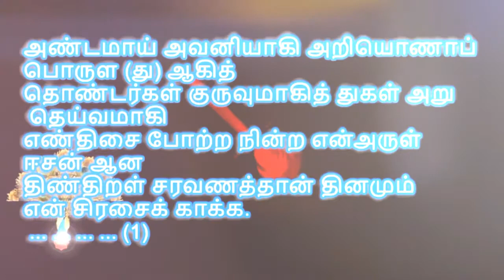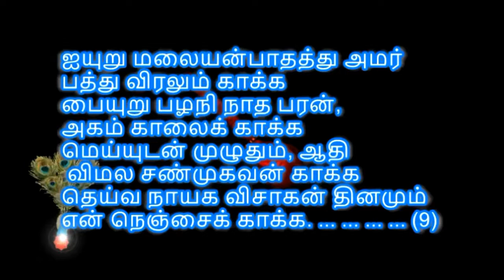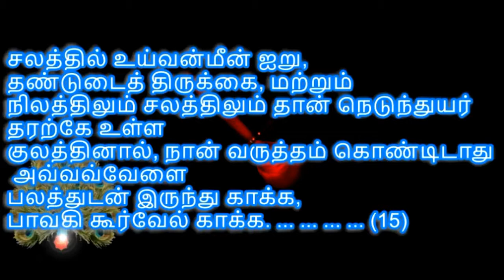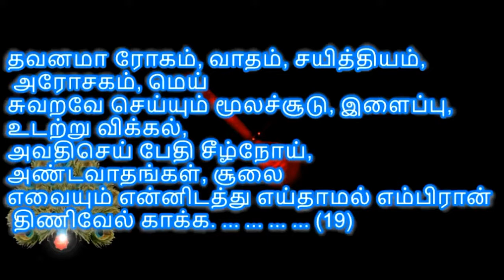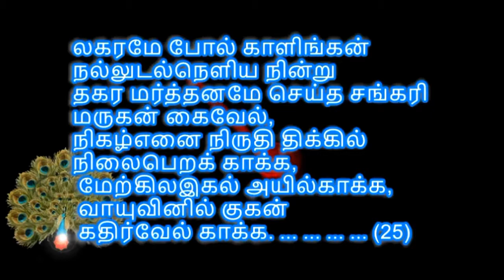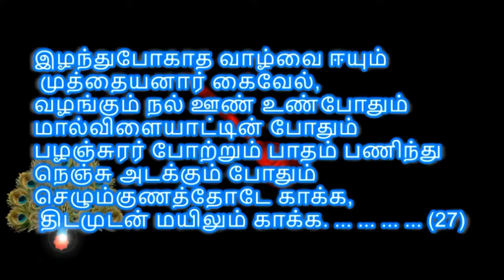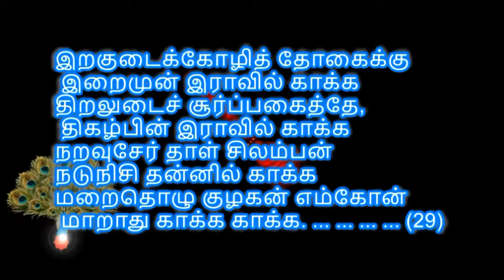, SrI SuBrahManYa ShAnMuGa KaVaChAm, -(TAMIL)- by sdrrj